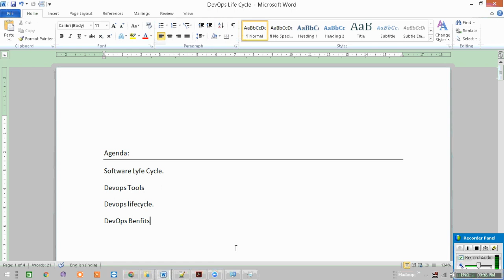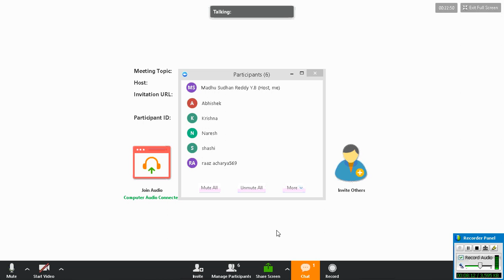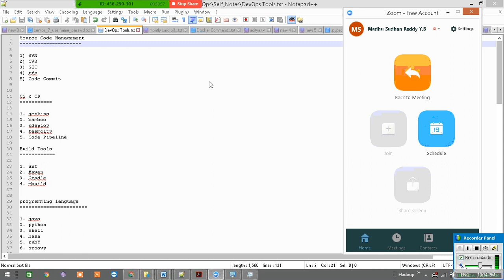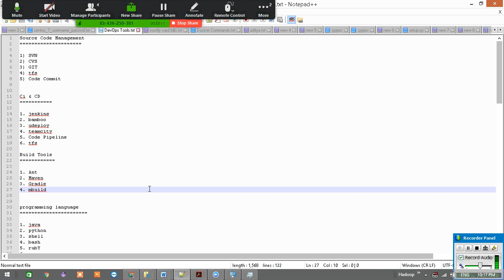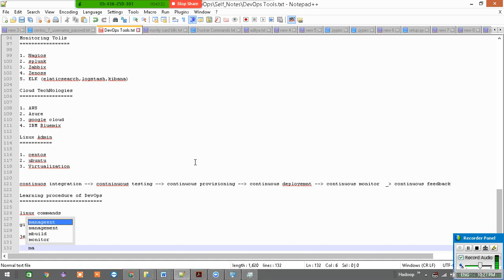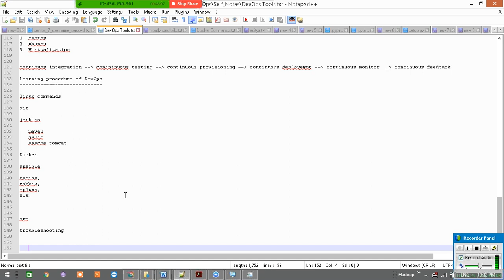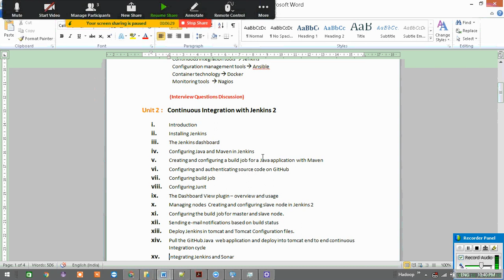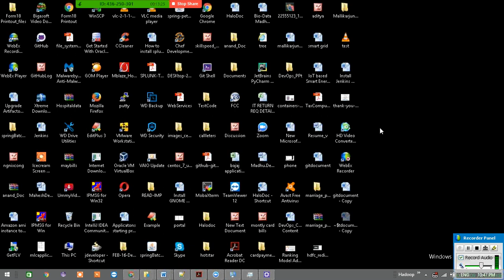DevOps Tools and Architecture clear explanation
what are all the tools involve in devops lifecycle,
software lifecycle.
DevOps architecture,
DevOps lifecycle,
Advantages of DevOps,
Procedure to learn Devops,
JMS Tech Home By Madhu Sudhan Reddy

git videos play-list

jenkins videos play-list

ansible videos play-list

docker videos play-list

kubernetes videos play-list

devops projects videos play-list